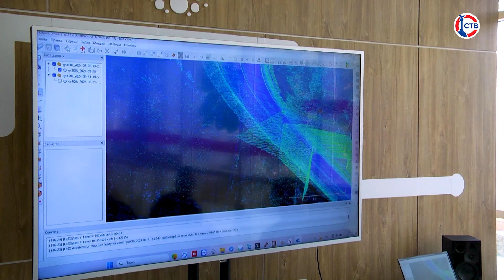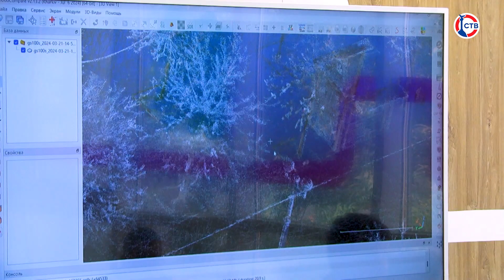Для студентов СевГУ провели мастер-класс по геодезии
Мастер-класс с использованием современного оборудования провели для студентов Севастопольского госуниверситета. Молодым людям показывали, как благодаря лазерному сканеру можно построить 3D модель любого пространства. Каким образом работает сканер и где может использоваться 3D-моделирование?